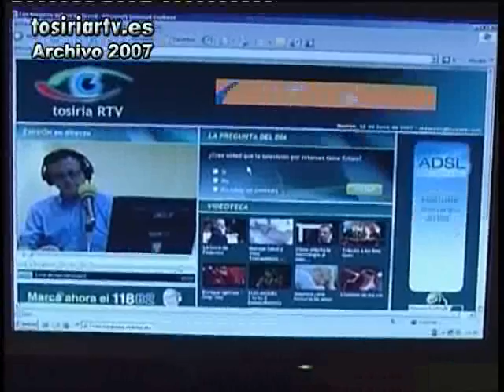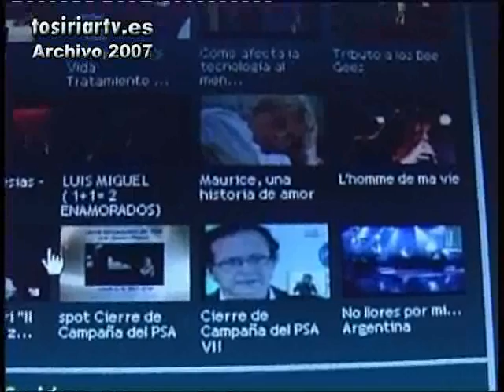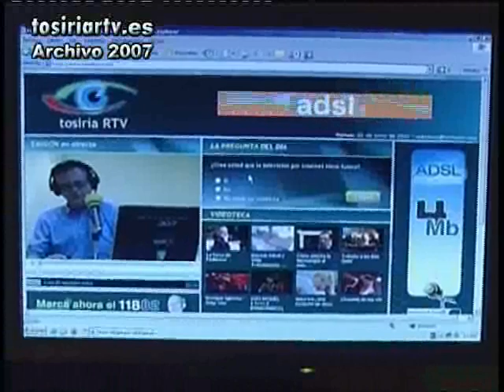Informativo 03/03/07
Información correspondiente al 3 de Marzo de 2007